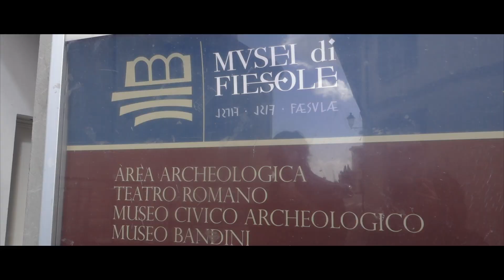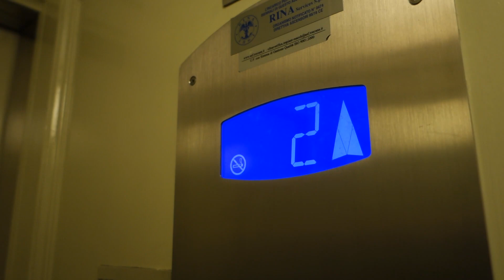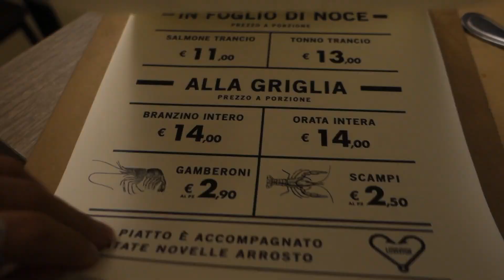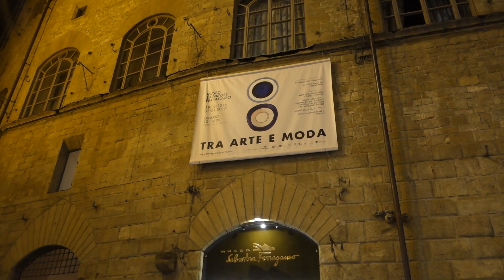VIDA SOBRE RODAS NA TOSCANA | Vlog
🎥 Equipamento do canal:
Câmera para vlogs: Sony RX100 M3
Câmera para todos os outros vídeos: Sony a7
Lente: Sony Sonar 55mm 1.8